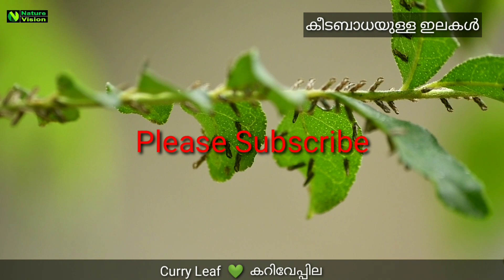Curry Leaf I കറിവേപ്പില | കീടബാധയും പ്രതിവിധിയും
കറിവേപ്പ് എന്നത് ഒരു ചെറിയമരമാണ്
സാധാരണ ഈർപ്പവും സൂര്യപ്രകാശവും ലഭിക്കുന്ന ഭാഗങ്ങളിലാണ് നന്നായി വളരുന്നത്.ചെറിയ ഇലകളുള്ള ഇളം പച്ചനിറത്തിലുള്ളതും വലിയ ഇലകളോടു കൂടിയ ഇരുണ്ട ഇനവുമാണ് നമ്മുടെ നാട്ടിൽ കണ്ടുവരുന്നത്.